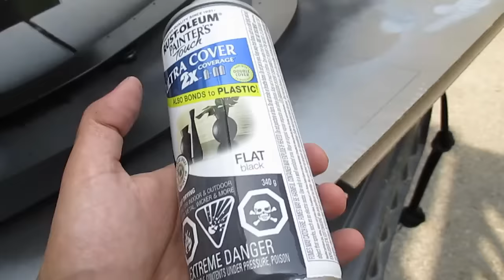Making Custom Splitters For The G35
whats up guys in this one im doing a little experament with cutting and fabbing up my own custom splitters. Now when I made the splitter on the altima I had a shop cut it but since I didnt want to spend the extra money having them cut these I decided to give it a try on my own.